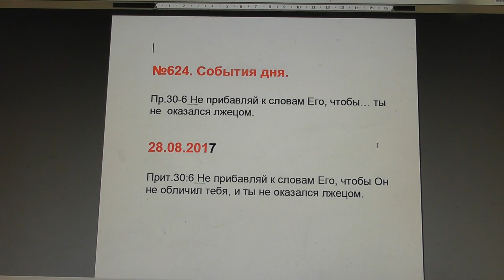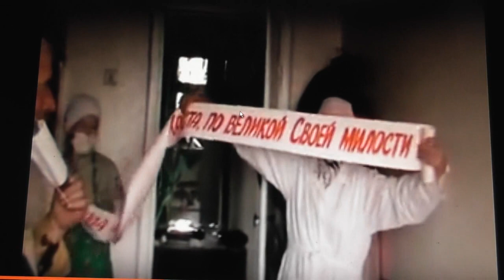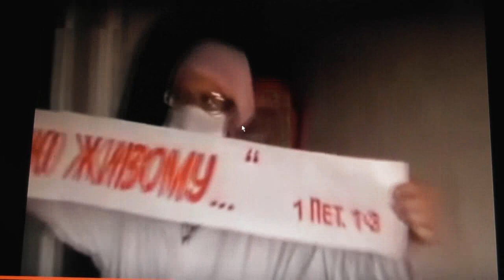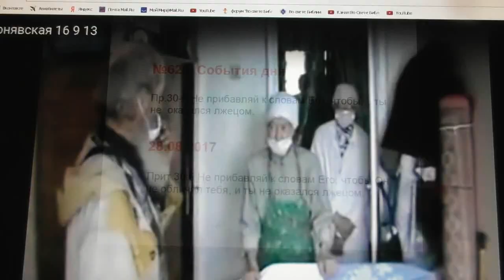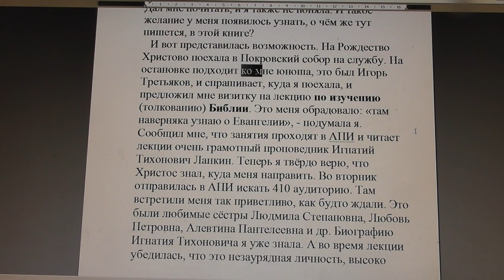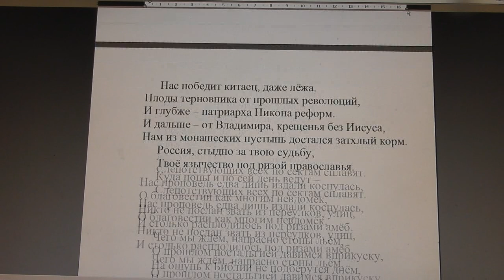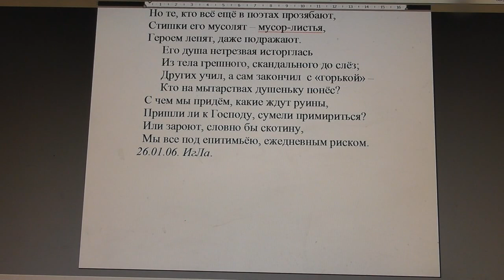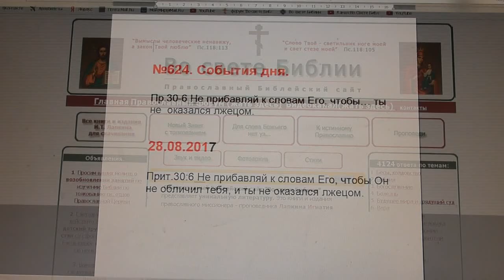№624. События дня. Пр.30:6 Не прибавляй к словам Его, чтобы… 28.08.2017